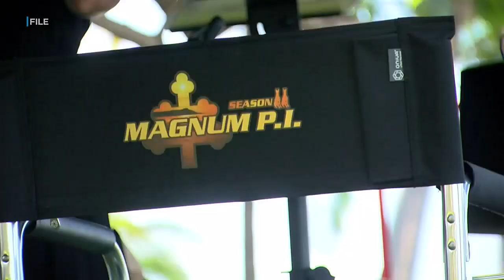Return of Magnum P.I.'s Sunset on the Beach premiere hopes to showcase Hawaii's Hollywood allure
The glitz, the glamour and the fans and the Ferrari were all out in Waikiki